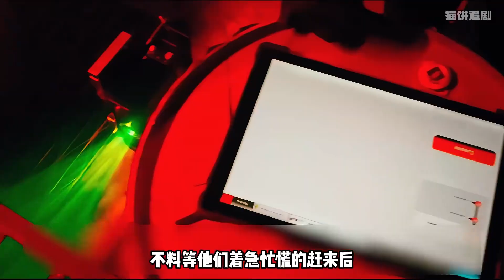我國香港的警察部隊，對恐怖分子嚴厲打擊，直接抓獲恐怖分子頭目